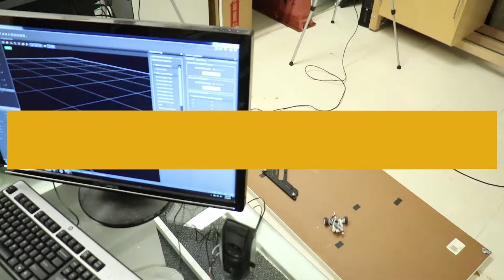Made in Champaign County: Part 2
Our newest 'Made in Champaign County' video highlights products and innovation made by:

Thanks to Five Foot Productions for working with us to create this video.

To learn more about products and innovation Made in Champaign County (MadeInCC),